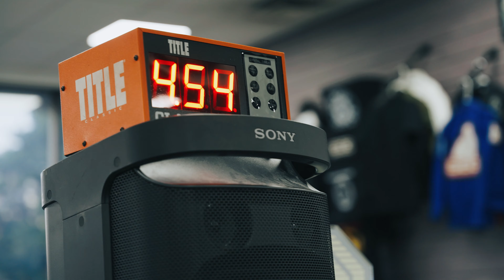JUST GET UP! Fighting Back to Your Feet for MMA or Brazilian Jiu-Jitsu (FULL CLASS)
JUST GET UP! Fighting Back to Your Feet for MMA or Brazilian Jiu-Jitsu (FULL CLASS) from class at Spartan Fitness MMA in Birmingham, AL

Spartan Fitness MMA Birmingham is a mixed martial arts and Brazilian jiu-jitsu gym in Birmingham offering BJJ classes, kickboxing, and MMA for kids and adults alike. We'll meet you where you are and take you where you want to be. to learn more about us!

Spartan Fitness MMA Birmingham, AL | SBG Alabama 🦍
📍179 State Farm Pkwy.